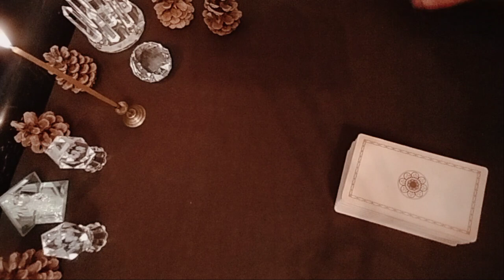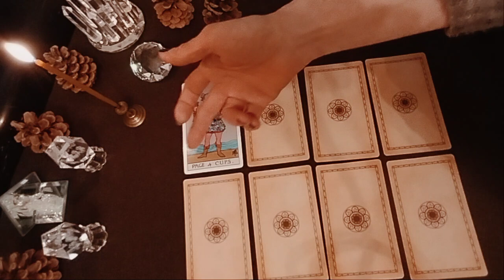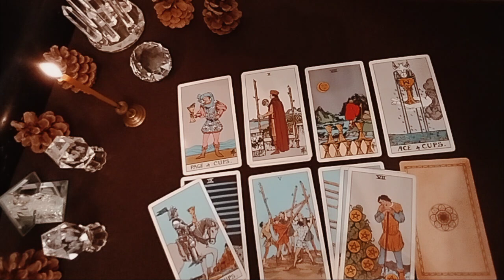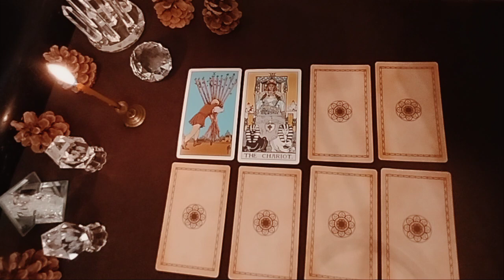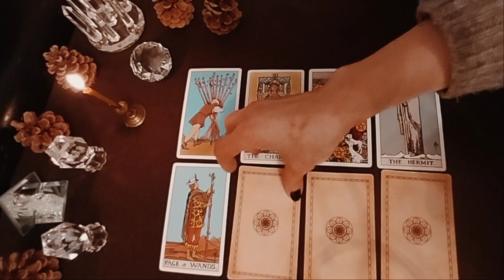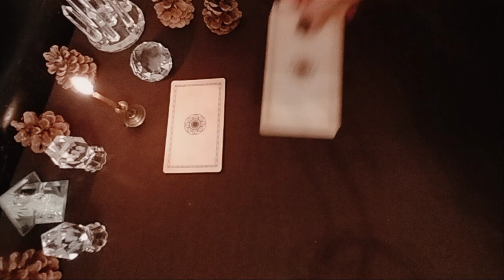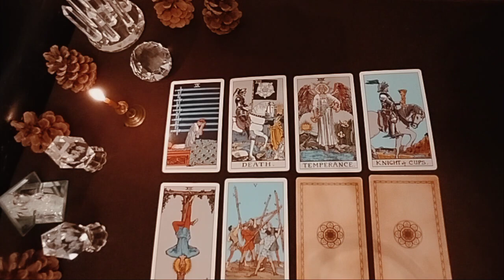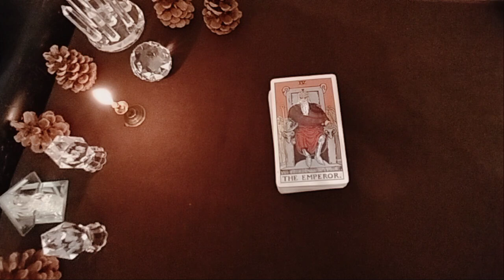პარასკევი დღის პროგნოზი. ტრანსცენდენტური თამაში 🌟🃏🌟